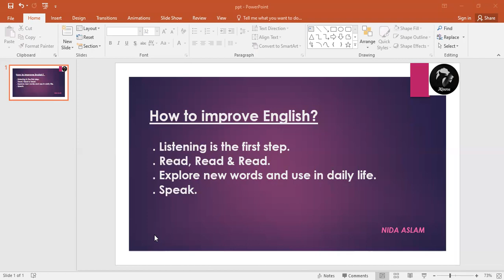How to improve English? Best tips for newbies | Learn it from beginning| English vocabulary